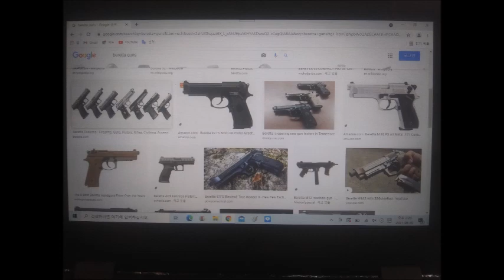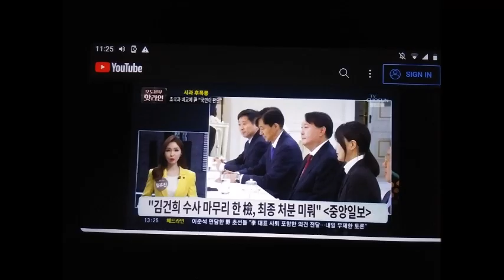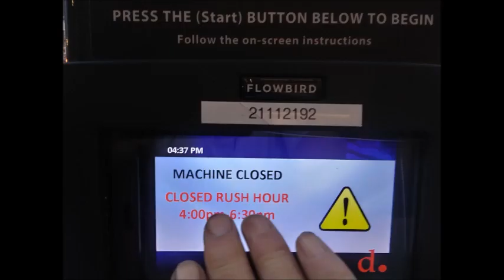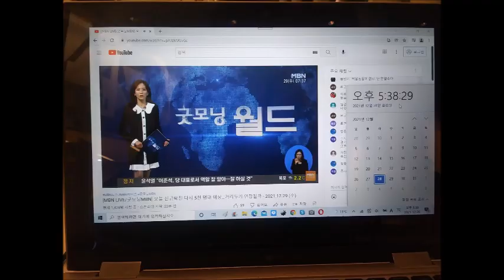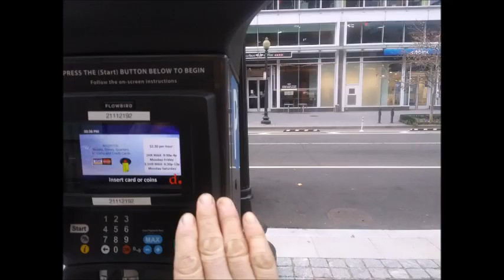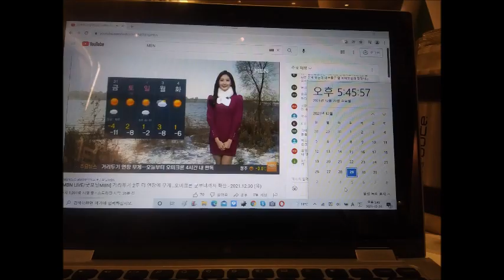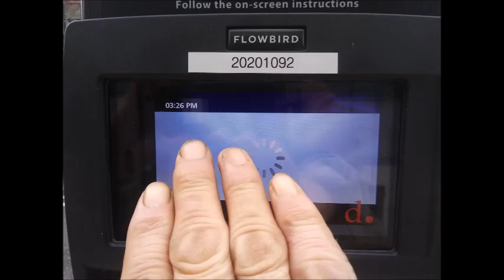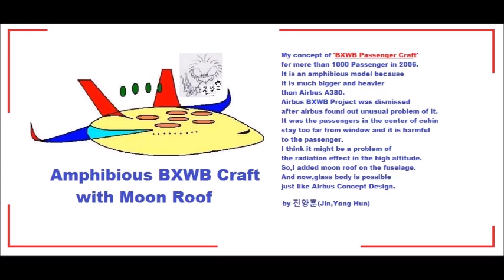진 Dec 01 to 31 2021 21 7